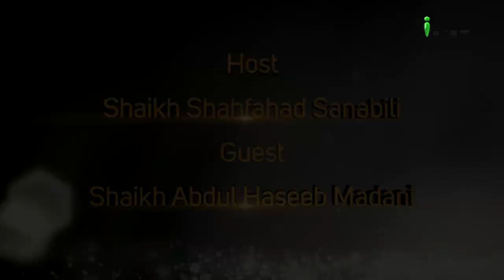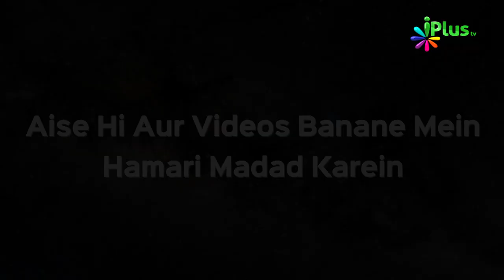Mansab e Imamat Ke Taalluq Se Zaroori Baatein Part 05 | Guftagu Ep 15 | Shaikh Abdul Haseeb Madani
Mansab e Imamat Ke Taalluq Se Zaroori Baatein Part 05 | Guftagu Ep 15 | Shaikh Abdul Haseeb Madani and Shaikh Shahfahad Sanabili | iPlus TV